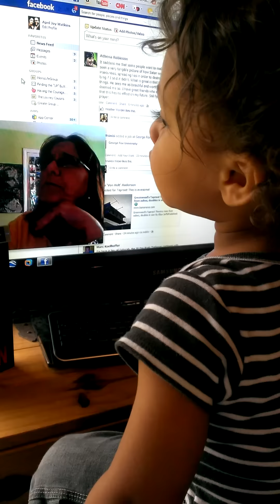Video chatting with Gammy (2yrs old)